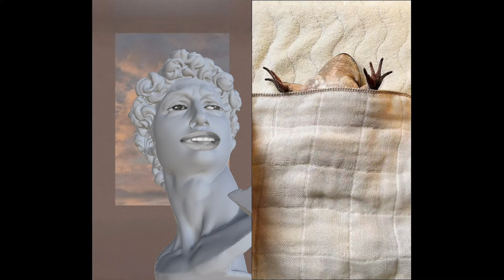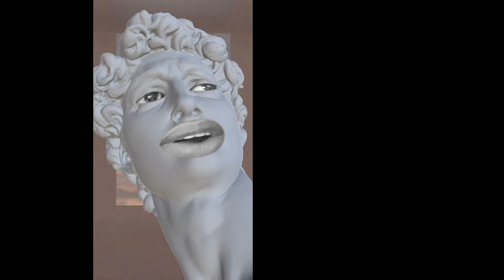REACTING TO THE CRAZIEST TIKTOKS OF THE WEEK|189